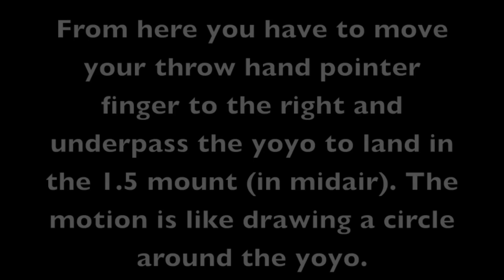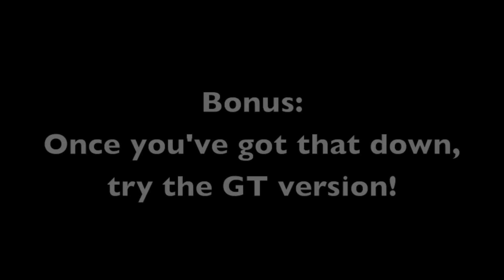One and a Half Mount Laceration Yoyo Tutorial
Here's a first-person point-of-view slow motion tutorial for the One and a Half Mount laceration yoyo trick.